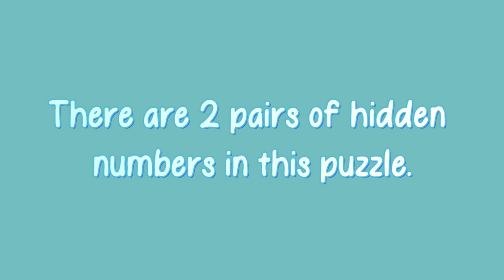🎁『Find the Same Number』#331 | Get 4 or more questions correct and be a top student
[Dementia Escape-Number Search] is a fun game that exercises your brain while searching for numbers. In the process of finding the same numbers, it helps improve memory, cognition, and concentration, as well as dispels boredom and has a positive effect on mental health.

Find two of the same numbers!
Each problem has a 60-second time limit. ⏱️
Write your answer in the comments and let's solve the problems together!
Likes and subscriptions are a great strength for the channel! ❤️

✨ Game Features

Fun number search: You can stimulate your brain without boredom.
Level-based difficulty: Gradually more difficult problems encourage continuous challenge.
Improved brain health: Effective for improving memory, cognition, and concentration.